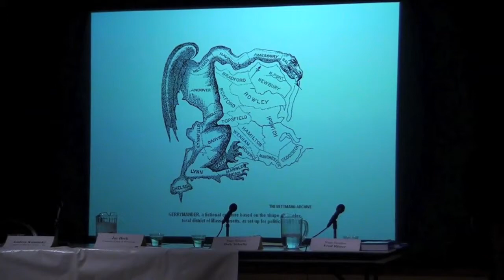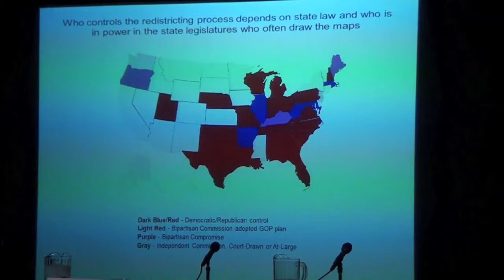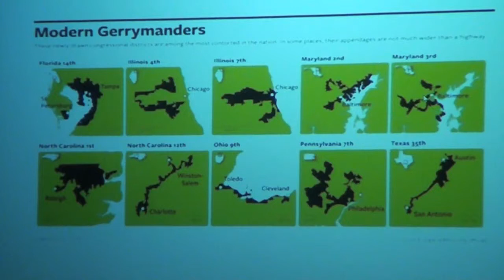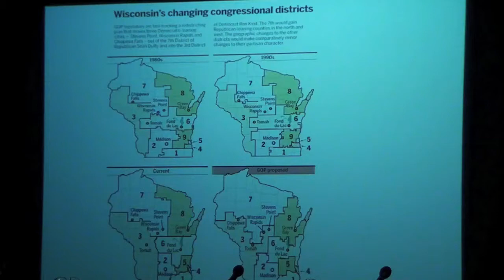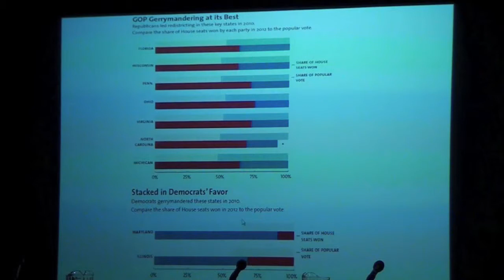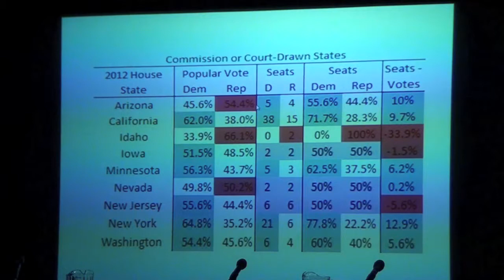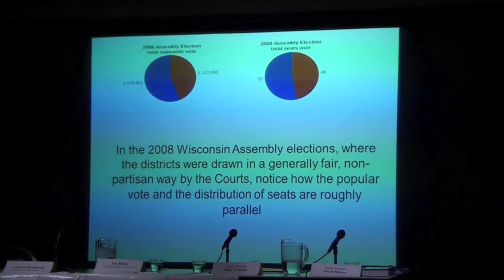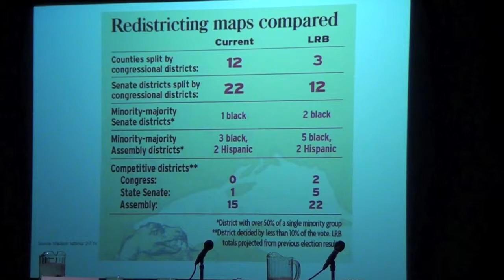Common Cause in WI Public Forum in Madison on 2/17/2014 - Part 3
Part 3: "Panelist's Opening Remarks (cont'd)"

Sen. Fred Risser and Prof. Steven Davis

Despite a snowstorm that day, 85 Madison-area citizens and students attended a public forum at Edgewood College on campaign finance and election reform issues in Wisconsin. Topics included redistricting reform, voter photo ID, disclosure of money in politics, and more.

This event is one in a series of forums Common Cause in Wisconsin holds across the state each year.

Panelists included: State Senator Dale Schultz (R-Richland Center), State Senator Fred Risser (D-Madison), Andrea Kaminski, Executive Director of the League of Women Voters of WI, Conservative activist and blogger David Blaska, and CC/WI Executive Director Jay Heck